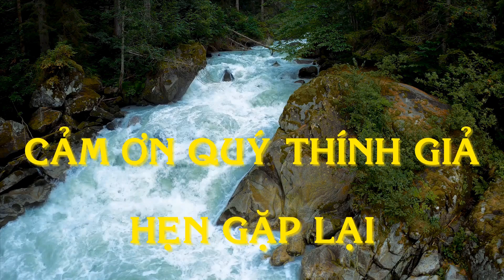🔴THUYỀN NHÂN TỴ NẠN - CƯỠNG BỨC HỒI HƯƠNG - 7 LẦN VƯỢT BIÊN 7 NĂM TRONG TRẠI CẤM, BỊ TRỤC XUẤT VỀ VN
Chiếc thuyền đưa 35 người  chạy trốn chế độ Cộng Sản đi tìm tự do, xuất phát tại thXả Cai Lậy , Tiền Giang vào năm 1989, khi thuyền ra biển đông thì gặp bão, rồi gặp 3 tàu hải tặc Thái Lan bao vây.  thuyền nhân cũng đến được Mã Lai, trai qua hơn 7 năm sống trong trãi cấm rồi họ cũng bị cưỡng bức về Việt Nam.

Một triệu người vượt biên là có 1 triệu câu chuyện khác nhau trong lúc vượt biển xuyên qua đại dương cũng như xuyên rừng để tìm tự do mà đôi khi phải đánh đổi cả mạng sống. Nguyện vọng của chương trình là thu thập các câu chuyện của thuyền nhân để lưu lại cho các thế hệ con cháu. Mong Quý Thuyền Nhân đóng góp câu chuyện của mình để ủng hộ chương trình qua email: Nội dung bài viết nói lên chuyến vượt biển của Quý Thuyền Nhân gặp bão, gặp hải tăc, hỏng máy, thuyền bị lạc hướng, bị chính quyền Việt Nam bắt lại...Không cần thiết phải viết văn hay, chỉ nói lên sự thật chuyến vượt biên là đủ hay rồi mà không có nhà đạo diễn nào có thể tạo cảnh so sánh với cảnh thuyền nhân vượt biên. Xin chân thành cảm ơn sự đóng góp của Quý Thuyền Nhân.
Thuyền nhân: Chimmy Vo